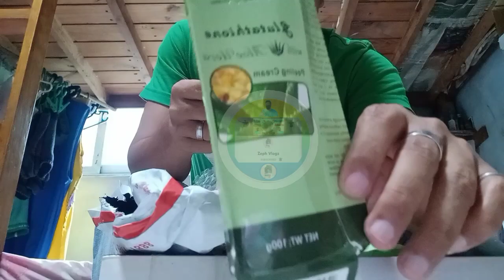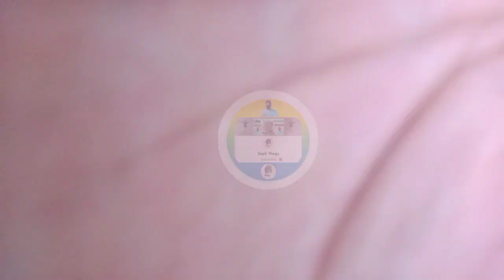Unboxing online products @ZephVlogz#satisfied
Unboxing online products @ZephVlogz